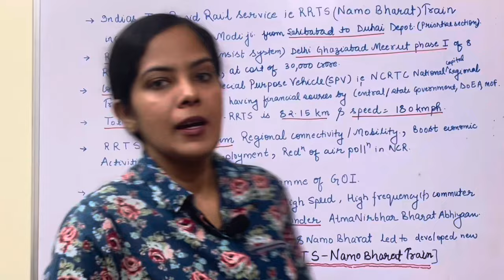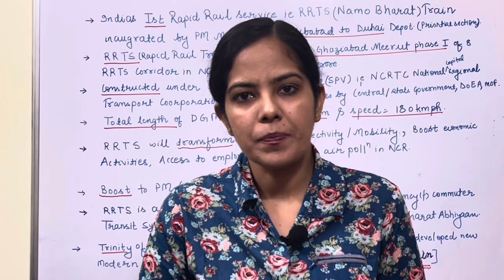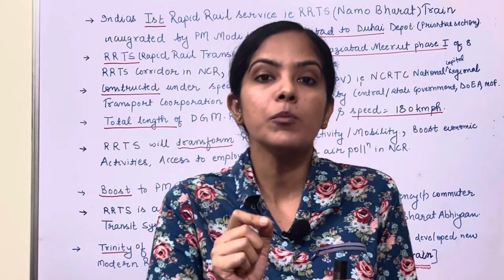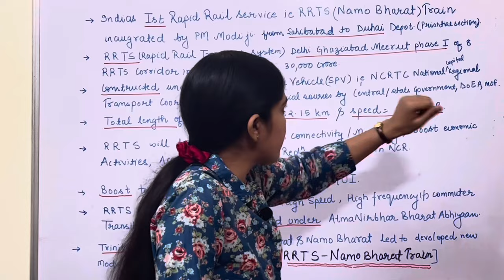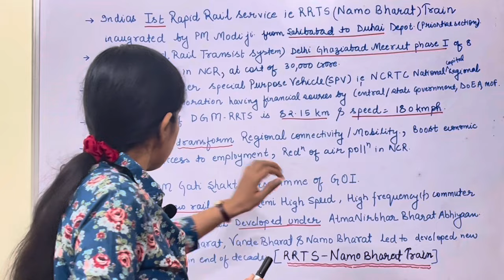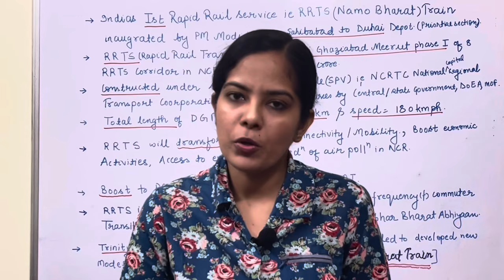NAMO Bharat 🇮🇳Train 🚊 Regional Rapid Transit System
NAMO Bharat 🇮🇳 Train 🚊 Regional Rapid Transit System RRTS